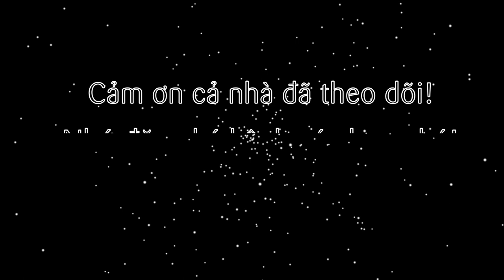Cách làm bánh tart phô mai thơm béo ngon bằng nồi chiên không dầu (cheese tart by air fryer)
Tiếp tục series bánh tart trứng truyền thống tập trước, tập này là bánh tart trứng phô mai thơm ngon siêu béo nhé cả nhà. Với vỏ bánh giòn rụm cùng nhân trứng hòa cùng phô mai thơm lừng. Bạn nào tín đồ hảo phô mai thì đừng nên bỏ qua nhé!

@ Các bước thực hiện:
Bước 1: Làm nhân:
- Trứng gà tách lấy lòng đỏ. Cho sữa tươi vào nấu cùng phô mai cho tan ra hết thì cho đường, muối, vani vào. - Tiếp cho ít hỗn hợp sữa đang nấu vào lòng đỏ trứng khuấy đều rồi đổ ngược lòng đỏ vào hỗn hợp sữa.
- Tiếp tục mở lửa nhỏ cho bột bắp và bột trứng khuấy đều cho tan đến khi sệt lại thì tắt bếp.
Bước 2: Nướng bánh
- Mở nồi chiên không dầu, cho nhân trứng phô mai vào từng vỏ bánh tart.
- Set nhiệt 140 độ trong 15 phút là xong rồi.
- Nếu muốn bánh giòn hơn thì lật mặt dưới lên trên nướng thêm 5 phút nữa nhé.

@ Nguyên liệu gồm:
1. Vỏ bánh tart: 10 cái
2. Sữa tươi 1 bịch: 220ml
3. Phô mai Cream cheese: 50gr
4. Đường: 50gr
7. Muối: 1gr
9. Trứng gà: 3 quả